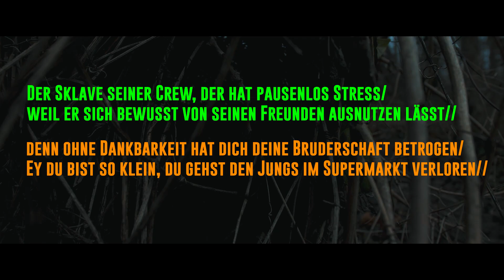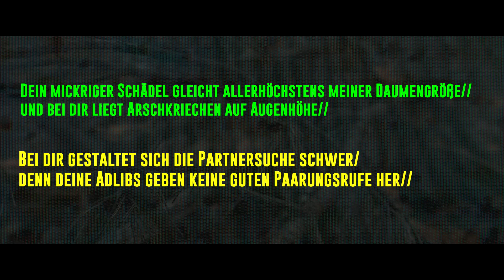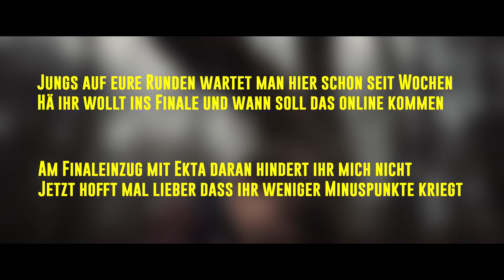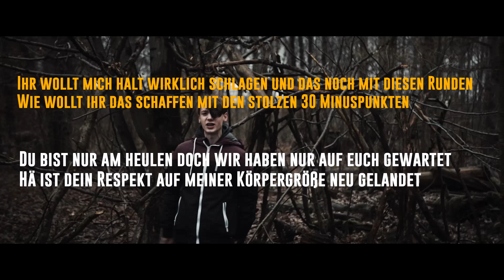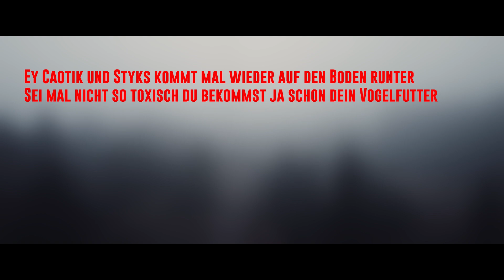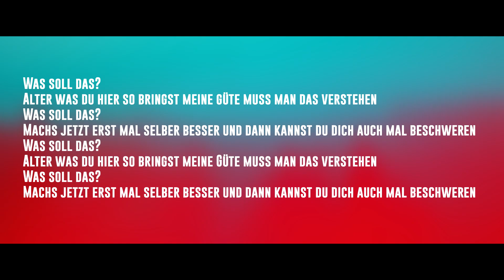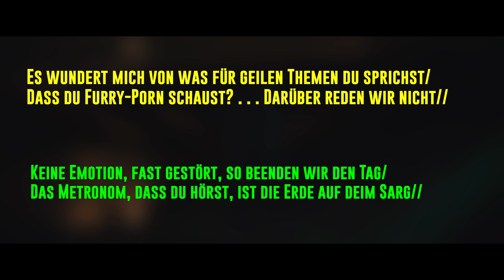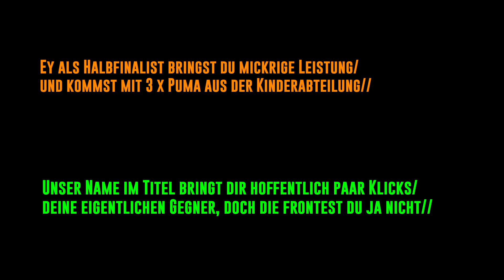MP-8 vs. Raptorbrut x Seuchenspecht | FBT 2 Halbfinale [Analyse]